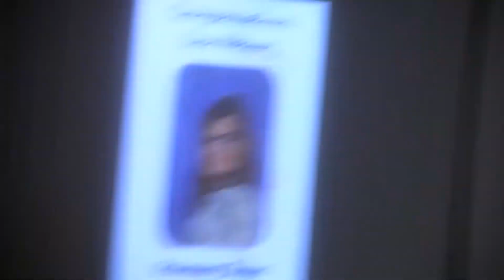Lisa Weborg- Visionary Super Star